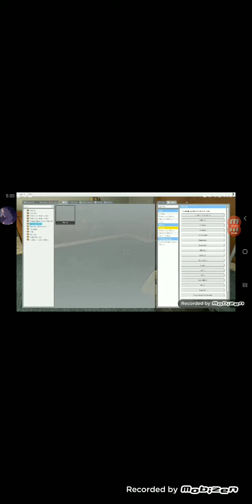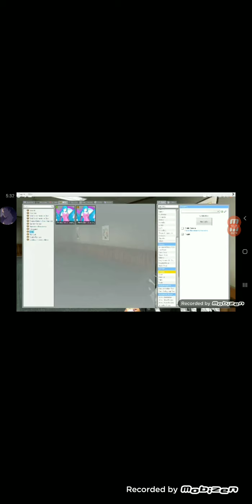Hi Art3m1s gang....I'm Back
yet again i haven't been uploading because I've been too busy with crap to upload

and On Christmas the Jojo's Part 5 review will come out